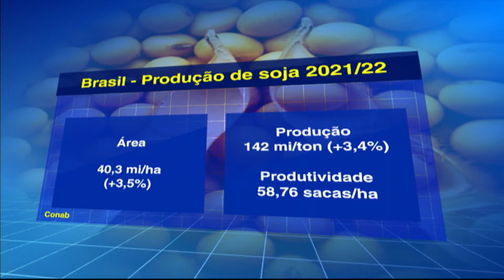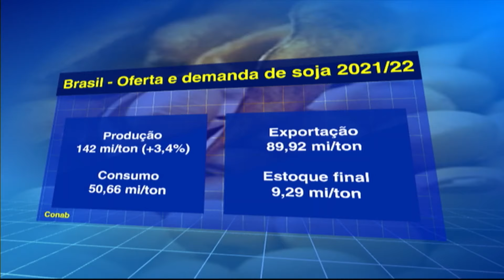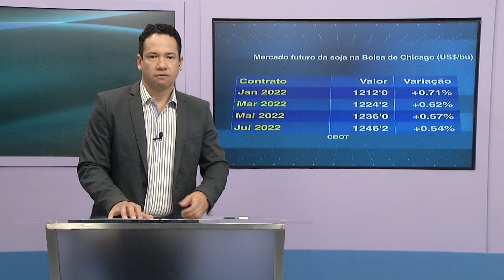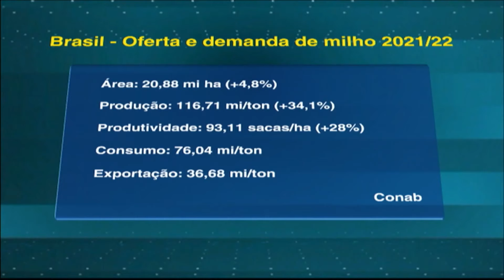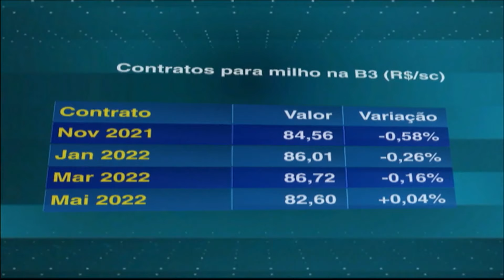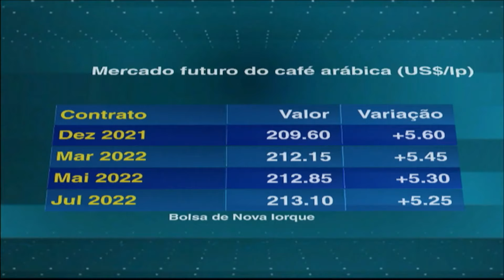Programa Agricultura BR | 11/11/2021